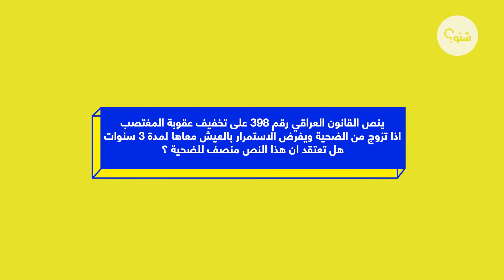مادة 398 تخفف الحكم على المغتصب في حال تزوج الضحية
نص المادة 398 من القانون تنص على تخفيف الحكم على المغتصب في حال تزوج الضحية والاستمرار بالعيش معها لمدة 3 سنوات الكثير يرى ان هذا القانون مجحف للمرأة كونه مكافأة للمغتصب.
لذا في هذه الحلقة سنناقش هذه المادة مع الصحفية والناشطة استبرق الزيدي